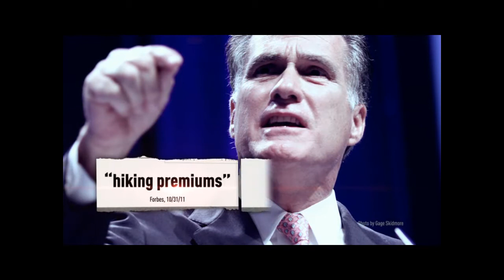Super PAC ad: "Best Friends"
A super PAC supporting Newt Gingrich released a new ad attacking Mitt Romney.